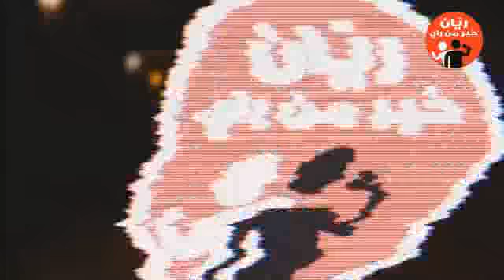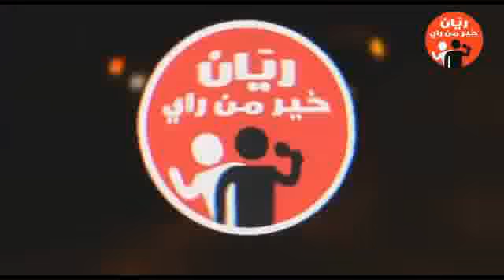Rayen 5ir men ray 5